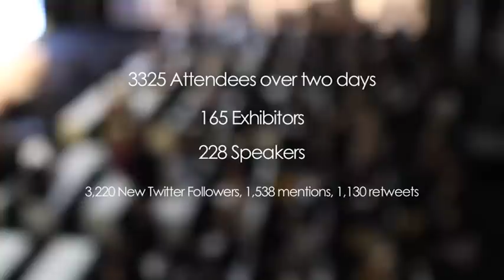Innovate UK 2014 Highlights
Innovate UK 2014 - Day 1
Old Billingsgate, London

Innovate UK 2014 took place e on 9 and 10 November in central London, as part of Export Week and the GREAT
campaign.  The event was the largest multisector showcase of UK innovation.  It provided high growth SMEs with exclusive opportunities to make the connections and discover the support tools they need to take their business to the next level.

The event which saw c.£56 million of predicted business wins generated for UK companies as a direct result of their attendance.